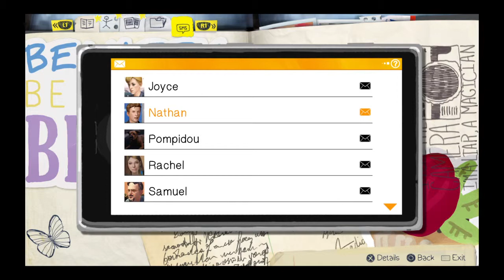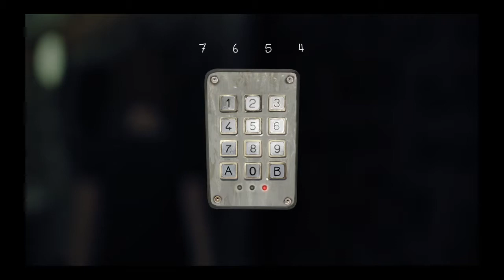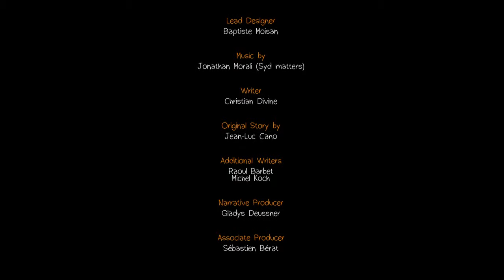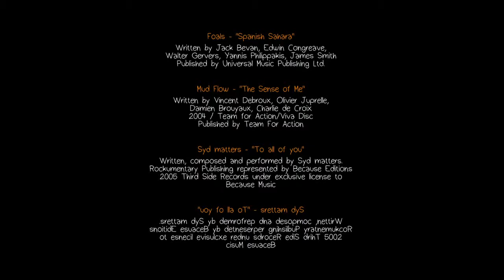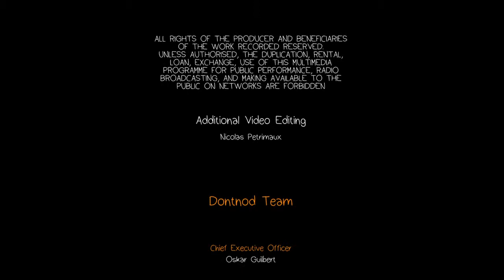Let's Play Life Is Strange 1 - Part 15 (The End)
Episode 5 - Part 3 - Final Part